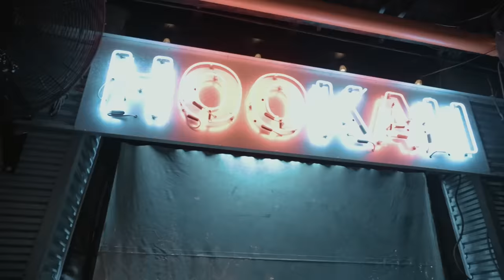Dollhouse University Bad Girls Edition | Episode 1 Part 2 !!!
Want to come a 6 Figure Youtuber? Want to know all the tips and tricks I’ve learned and used to reach 1 MILLION SUBSCRIBERS ⁉️
Purchase my E Book “9 Steps to Becoming a 6 Figure Youtuber”

Yayyy!!! My New Show Have Been Picked UPPP !

My New show "Studs VS Fems" will be out EVERY THURSDAY @ 7pm ET

Its FREE to watch so be sure to sign up